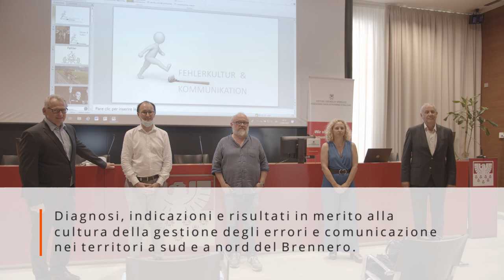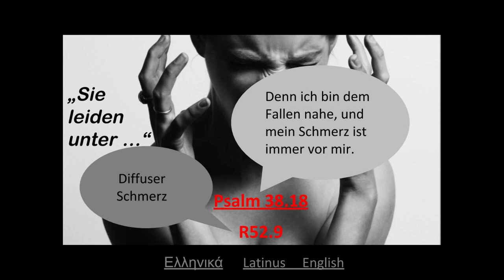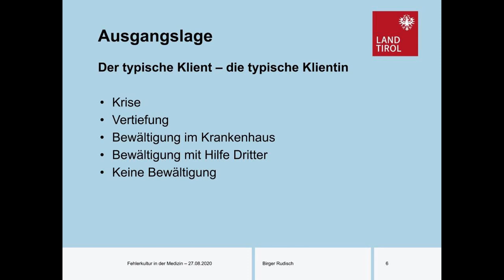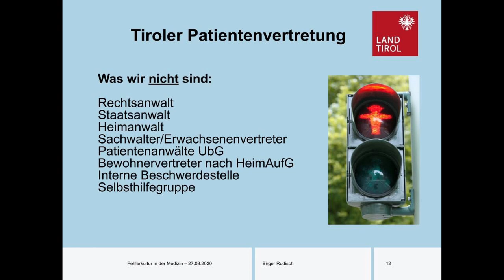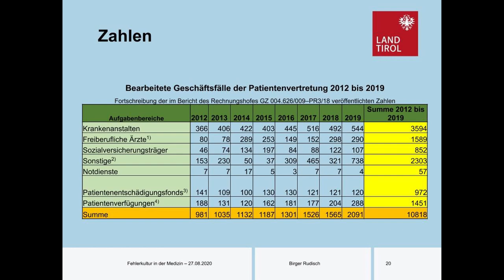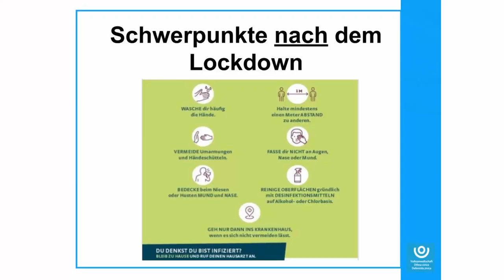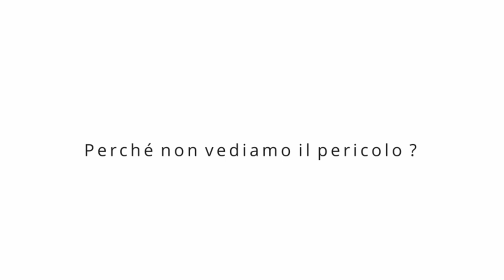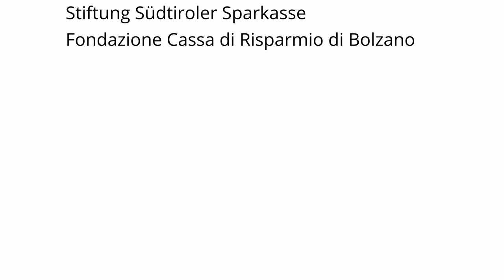Auftakt Projekt Fehlerkultur | Avvio Progetto Gestione Errori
In Zusammenarbeit mit:
In collaborazione con:

Dr. Gabriele Morandell, Volksanwältin
Mag. Birger Rudisch, Patientenvertretung
Dr. Antonio Piotti, Psicologo e Psicoterapeuta